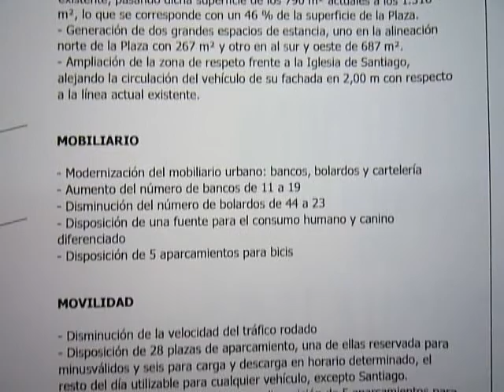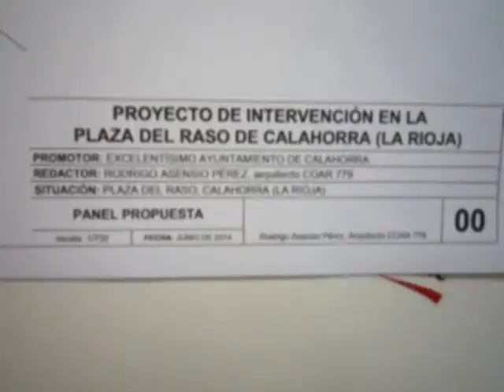Calahorra La Rioja La Noticia Canal Proyecto Plaza del Raso Junta Gobierno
Proyecto de intervención en la Plaza del Raso. La Junta de Gobierno Local ha aprobado el proyecto de intervención en la plaza del Raso y el expediente de contratación para adjudicar el contrato de adjudicación de las obras.

El Alcalde, Luis Martínez-Portillo ha dado a conocer el proyecto que tiene por objeto "ampliar la superficie para el peatón en un 66%, pasando dicha superficie de los 790 metros cuadrados actuales a 1.316 metros cuadrados. Se peatonalizará casi la mitad de la superficie total de la plaza".

En un principio la idea fue la casi total peatonalización de la plaza del Raso, pero tras un estudio efectuado junto a la Policía Local, se llegó a la conclusión que la Plaza del Raso soporta un tránsito diario de 750 vehículos, lo cual desaconseja la peatonalización total.

La actuación en palabras del alcalde "forma parte de la idea del equipo de gobierno municipal de actuar en el Casco Antiguo de la ciudad de forma ordenada. Primero, renovamos y modernizamos el Mercado de Abastos y acondicionamos la oficina de turismo y ahora continuamos con la plaza más emblemática de esta zona y de Calahorra, el Raso".

La actuación consiste en la modernización del mobiliario urbano con la instalación de 19 bancos, ocho más de los que hay ahora; se renovará el alumbrado público con tecnología LED, reduciendo el consumo eléctrico en un 78%; y se disminuirá la velocidad del tráfico rodado dentro de la plaza.

Se reducirá el número de bolardos de 44 a 23. Por petición, sobre todo de las personas mayores que acostumbran a estar en la plaza, se instalará una fuente para el consumo humano y canino diferenciado en las proximidades de la Plaza de Abastos (como la que había antes) y se colocará nueva señalización turística.

La plaza dispondrá de veintiocho plazas de aparcamiento, una de ellas reservada para minusválidos y otras seis, frente a la plaza de Abastos, destinadas a carga y descarga en horario determinado. Habrá también cinco plazas para bicicletas.

"Estas obras, cuyo plazo de ejecución es de tres meses, comenzarán previsiblemente en el mes de septiembre -adelanta el alcalde- no hemos peatonalizado totalmente el Raso porque después de hacer un estudio de flujo de vehículos de esta zona vimos que no era posible y optamos por una peatonalización parcial, generando dos grandes espacios de estancia, uno al norte de la plaza y otro al sur".

El proyecto también contempla la mejora de viabilidad de los vehículos. Se eliminan las dos farolas actuales y se colocará una con el nuevo diseño y características, acotando una zona de gran tamaño para el giro de vehículos normales y de grandes dimensiones como autobuses y furgonetas de reparto, y la ampliación de la zona de respeto frente a la fachada de la iglesia de Santiago a dos metros.

El presupuesto inicial de la actuación es de 285.996 euros. Las obras comenzarán en septiembre y tienen una duración aproximada de tres meses.